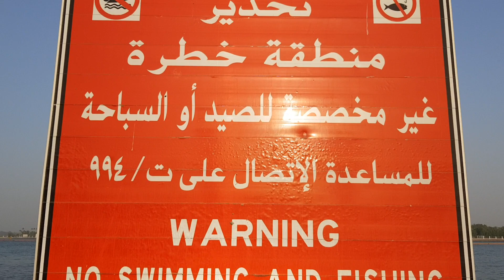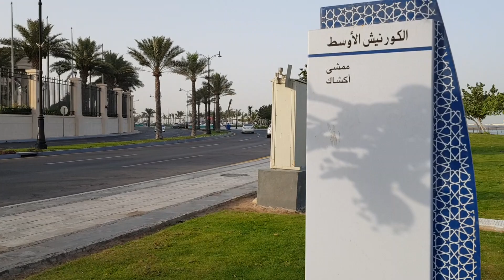Middle Corniche Park, Jeddah [Walking Tour]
Middle Corniche Park or in Arabic written as [منتزه الكورنيش الأوسط] is a park with about 2 km walk track (about 2700 steps), located near the Red Sea of Jeddah Al-Hamraa district. It is known as one of the best spots for family jogging and picnics in the city of Jeddah, Saudi Arabia.